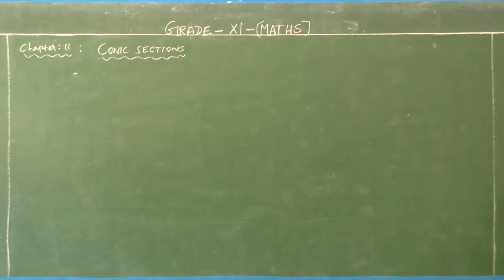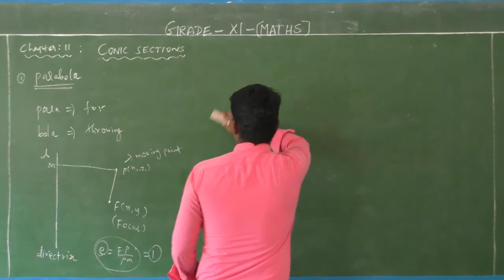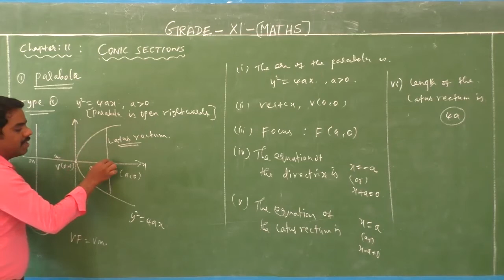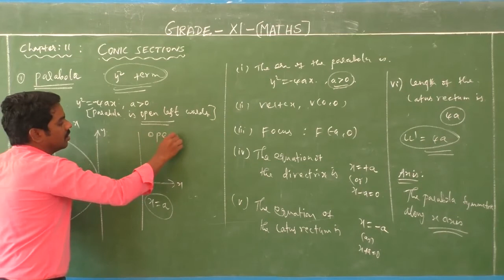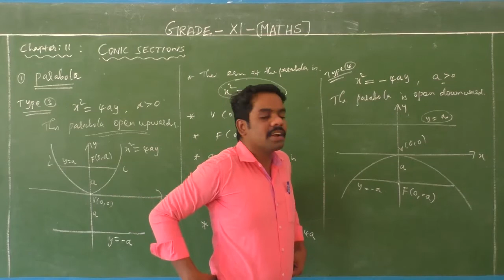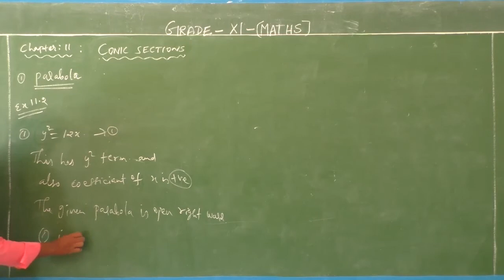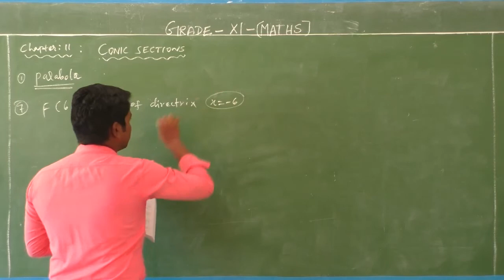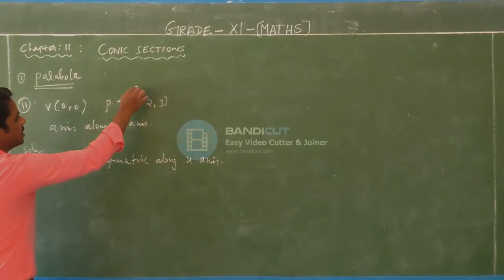GRADE XI - MATHS - CHAPTER 11 - PART 3